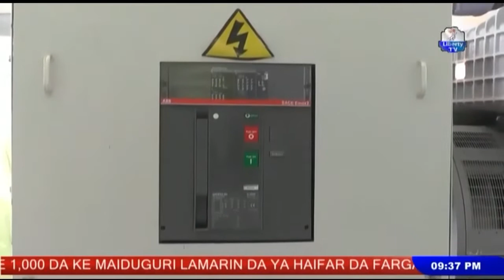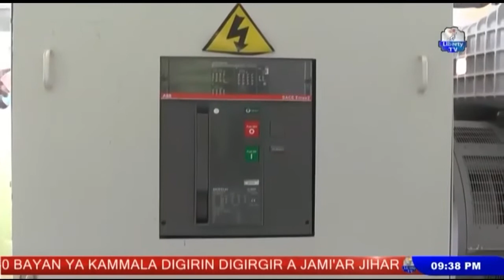Masari Hadimin Alummah 5th December, 2021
Shirin gwamnatin Jihar Katsina